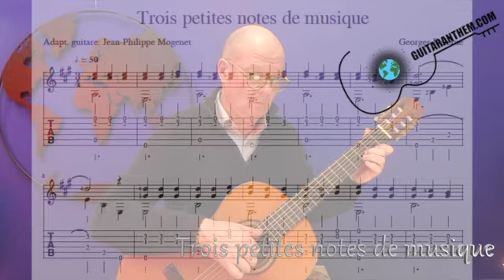Trois petites notes de musique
Guitaranthem.com, a download provides you with two files: the score alone, as well as a complete score/tablature set, both with fingerings: you don't need to know music theory to play these hundreds of beautiful and very famous pieces, from Mozart to Adele, passing by Christmas songs or children's songs, now adapted for the guitar (including all the national On anthems of the world, to create a link between all the guitarists of the planet: "art against war")